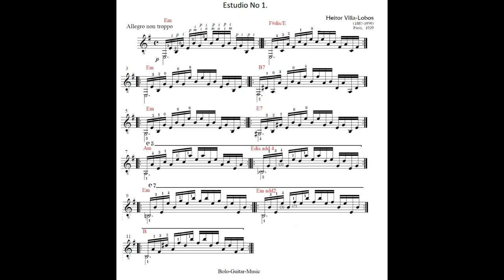ESTUDIO N° 1 Análisis. Autor: Villa-lobos, Heitor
La primera sección se caracteriza por la utilización de acordes dominantes en la tonalidad de Mi menor, como también acordes alterados cromáticamente.
Estudio N° 1 - Primera Sección - Compás 1- 11